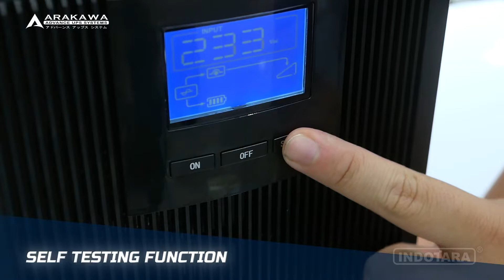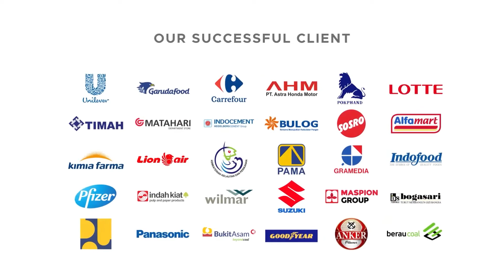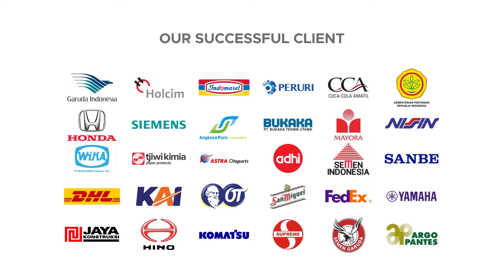JUAL ARAKAWA ONLINE UPS SK30B-3KT 3000VA HEAVY FUTY HOME & COMMERCIAL POWER SUPPLY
ARAKAWA merupakan produsen Ups Profesional yang telah berkecimpung selama lebih dari 20 tahun dalam bidang Ups Power Supply. Arakawa telah menjadi perusahan teratas dalam industri UPS di dunia. Arakawa telah mendapatkan ISO 9001 sebagai sertifikasi internasional untuk sistem penjaminan mutu.

Untuk Informasi lebih lanjut, hubungi kami di :

Headquarter :
PT. INDOTARA PERSADA
50/F, Menara BCA Grand Indonesia

Warehouse & Showroom :
GRAHA INDOTARA

Singapore Office :
3 Temasek Avenue
Singapore - 039190